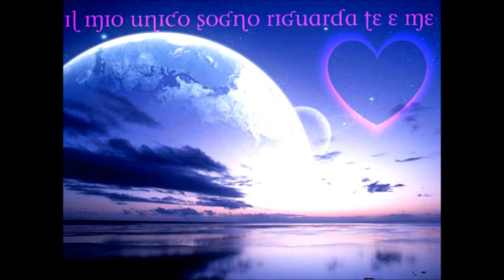NANDO - canta Passione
LA BELLISSIMA CANZONE NAPOLETANA